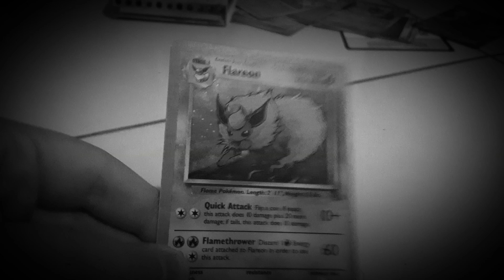very old pokemon card 1995!